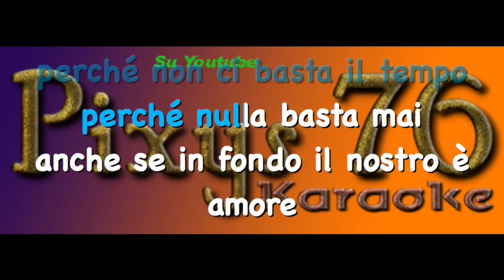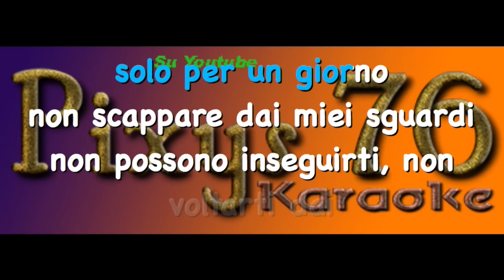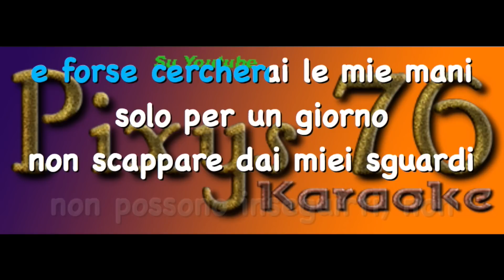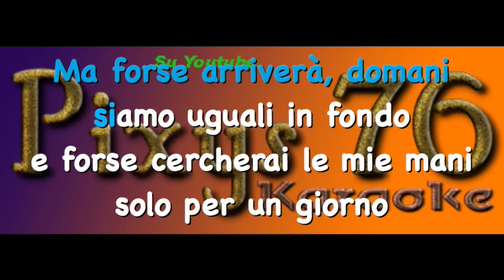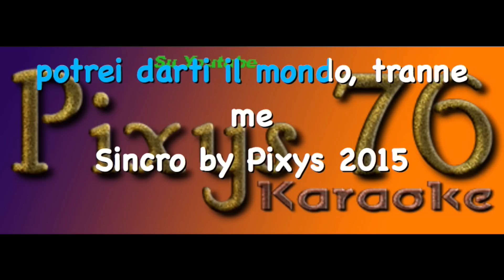Lorenzo Fragola Siamo uguali Karaoke Instrumental edit Corrige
Da Sanremo 2015 Lorenzo Fragola.

Ho riproposto la versione del brano poiché molti di voi mi hanno segnalato che il brano precedente pubblicato sul mio canale aveva un audio molto basso.
Spero che adesso vada bene.

Questo brano, realizzato con base campionata, si colloca insieme agli altri nella mia Playlist Sanremo 2015 Karaoke Instrumental, visibile a questo link: